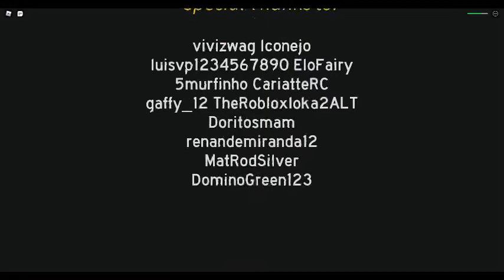A Normal Camping Story Sad Ending